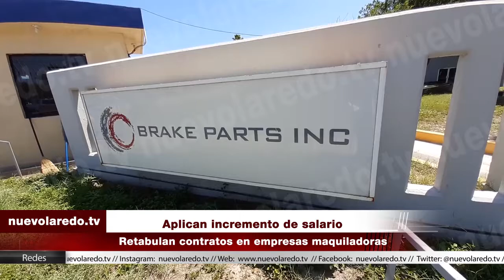Aplican incremento de salario